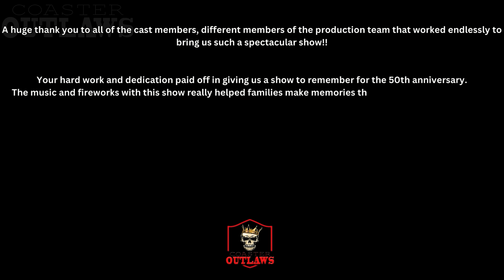Tribute To "Harmonious" Recorded In 4K!!!!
My production of "Harmonious"

Shot from 4 separate angles inside Epcot! Also including a Special edited audio track!!

If Your interested in seeing how i create videos like this make sure to check out the video below!

If you have any questions be sure to leave them in the comments below!

Wanna Support Me Even Further Become a Member For Early Access to Videos and Get Channel Exclusive Emotes that can be used anywhere For as low as $2.99!!!

Don't For Get You Can Support Me More By Using the Super Thanks As Well!!!

YouTube Gaming- GriffinXRanger